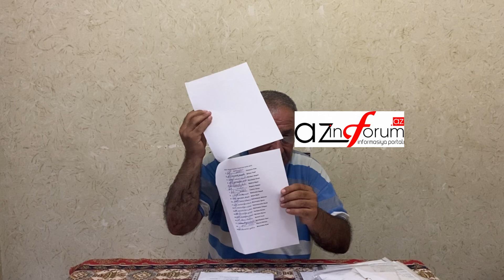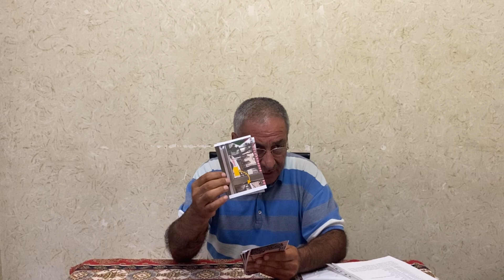“Oğlum FHN-dəki özbaşınalıqlardan şikayət etdiyi üçün şərlənərək işdən çıxarılıb”